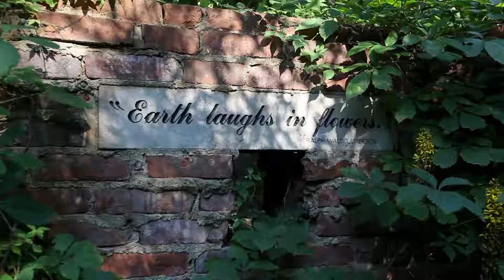THE LOST WORLD - MIKE MEYER SHOOTING DEMO - original music